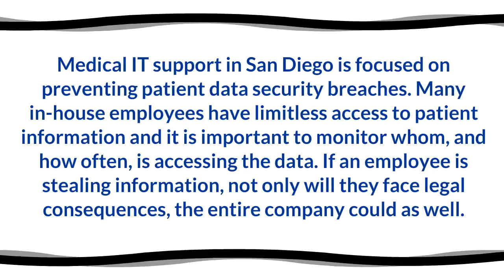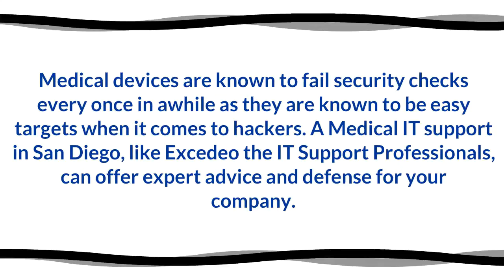Top Threats to Patient Data Security In 2016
These days, patient data security is more important than ever before. A reliable and experience medical IT support in San Diego can help ensure that your company is protected.Log